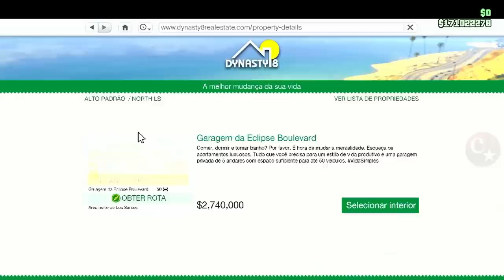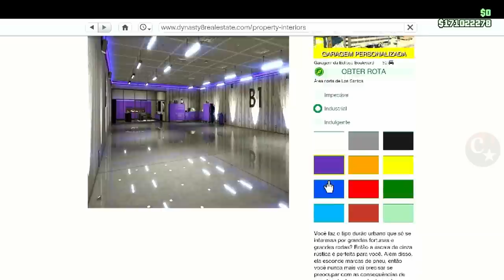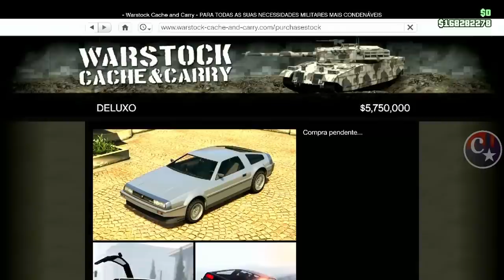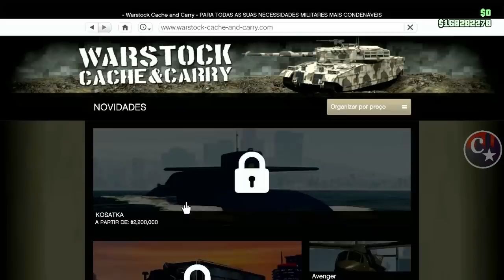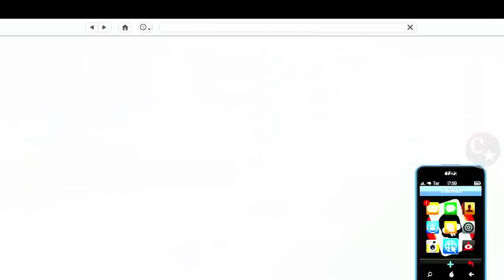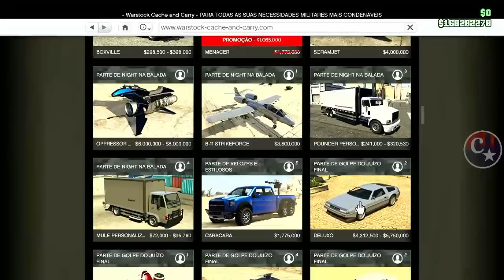💥BRAND NEW💥FROZEN MONEY💰SEM REMOVER O PERSONAGEM GL1TCH SOLO MASSIVO GTA5 ONLINE🔞🌐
▬▬▬▬▬▬▬▬▬▬▬ஜ۩۞۩ஜ▬▬▬▬▬▬▬▬▬▬▬▬▬▬
▓▓▓▒▒▒░░░ LEIA A DESCRIÇÃO DO VÍDEO ░░░▒▒▒▓▓▓ ▬▬▬▬▬▬▬▬▬▬▬ஜ۩۞۩ஜ▬▬▬▬▬▬▬▬▬▬▬▬▬

💥CARROS MODDEDS💥& CONTAS UPADAS P/ PS4:
♠  COMANDO CM74 - NOVO COMANDO
🎮 ID: PS4 - Capitaocaverna74 👈
🎮 ID: PS4 - Capitao74caverna 👈
🎮 ID: PS4 - Ccaverna74 👈
🎮 ID: PS4 - Capitao_74 👈
🎮 ID: PS4 - Capitao-74 👈
🌟🌟 CANAIS PARCEIROS 🌟🌟